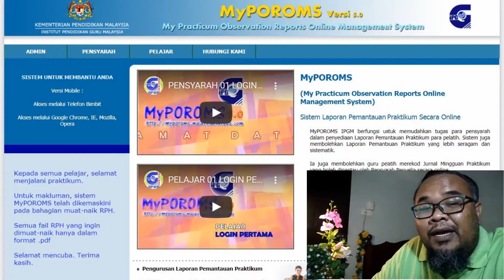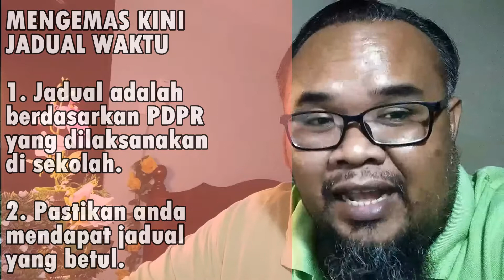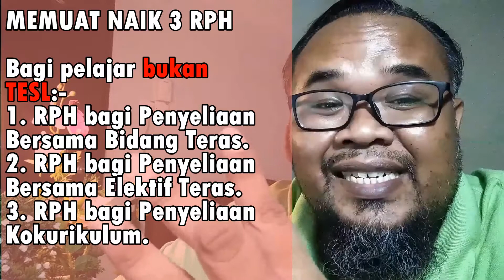Taklimat Pelaksanaan MyPOROMS [ Edisi Revisi ]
Terima kasih kerana sudi hadir ke Taklimat Pelaksanaan MYPOROMS dan Taklmat Dokumen eFolioPraktikum. Bagi memudahkan pengurusan masa pelajar menghadiri taklimat, maka inilah kaedah yang saya pilih agar dapat mengurangkan tekanan dan desakan masa.

Kehadiran akan diambil. Caranya ada di penghujung video.

Kepada pelajar dari IPGK yang lain, saya ucapkan terima kasih kerana sudi hadir hadir mendengar taklimat saya. Sesuaikanlah dengan keperluan IPGK masing-masing.

Saya juga memberi keizinan kepada semua pelajar IPG untuk menggunakan video-video saya untuk tujuan PDPR nanti.

Saya ucapkan selamat menjalani praktikum dan semoga anda semua berjaya mengharungi dugaan ini.

MAKLUMAT MYPOROMS
Manual / rujukan pelajar adalah seperti senarai di bawah mengikut bahagian:-